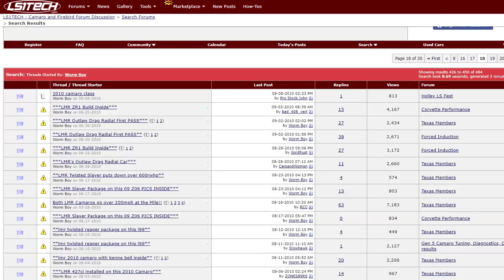Steven introduces the Fereday C8 Corvette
Steven Fereday gives us a quick history of how he started Late Model Racecraft and how he became one of the top tier Corvette builders of the world.  Along with countless world records and thousands of highly modified cars out the door,  Mr. Fereday introduces us to the Fereday Signature Series Corvette.